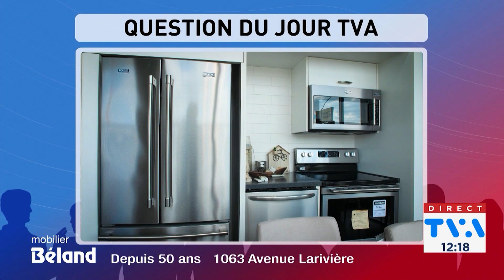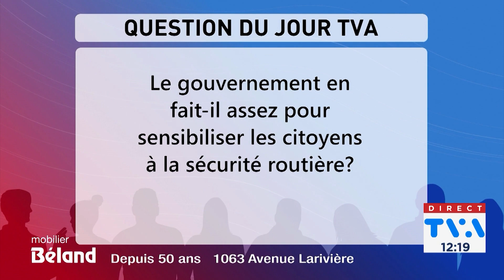Bulletin TVA MIDI du 14 mars 2024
En manchettes en ce jeudi 14 mars 2024 : 10 ans d'emprisonnement pour Cédric Giroux et un important plan économique dévoilé à Val-d'Or.